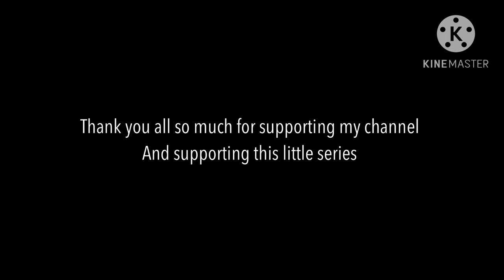Lunar’s rise | dead lunar part 6 (final part) | bloodmoon and lunar